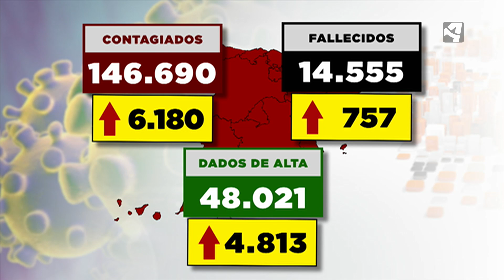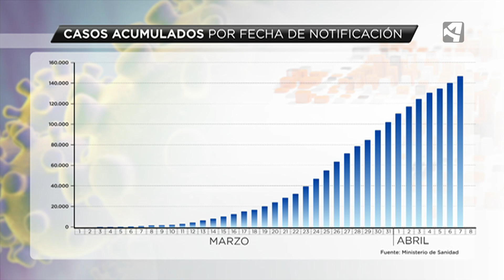REPUNTE DE CASOS.